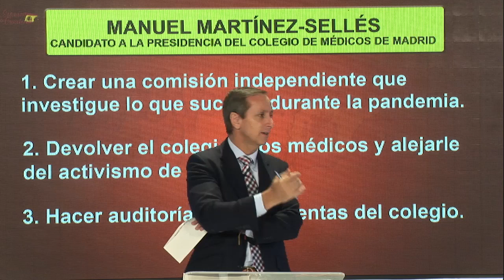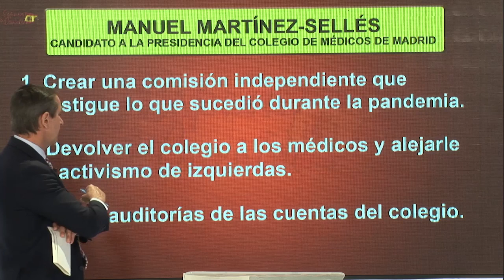CARLOS CUESTA SOBRE EL COLEGIO DE MÉDICOS DE MADRID: HAN CALLADO LA VERDAD PARA BENEFICIAR A SÁNCHEZ